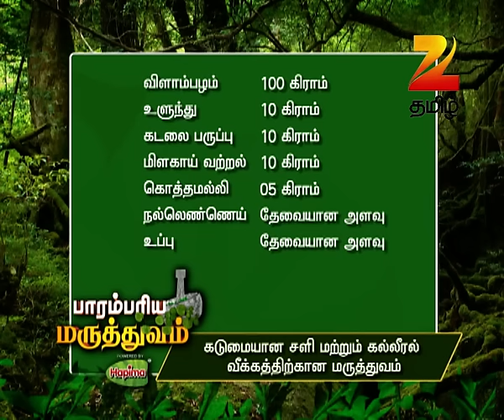Parambariya Maruthuvam - Ayurvedic Food Recipe - Epi 1172 - Zee Tamil TV Serial - Webisode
Now enjoy Live TV On the Go and catch Shows, Movies, Sports, News and more with BeesKaTV or download the dittoTV app now.

Parambariya Maruthuvam is about practically explaining and showing the remedies for diseases using natural products & items that are readily available at home. Dr.Murugan a renowned Siddha practitioner & Astrologer will discuss about the medicine which he is going to prepare that day. All natural products have natural healing value which will be explained in this segment. Each day the anchor takes a specific ailment/disease and prepares related medicine using the available resources at home. These medicines will not have any side effects as the ingredients are basically items that are naturally available. The astrologer predicts as to what kind of disease a particular person of sun sign will get. He will suggest the medicine, treatment & precautionary measures to be taken accordingly." tamil,zeetamil,tamiltvserial,tamiltvshows,tamillive,entertainment,tamilcomedy,tamillatest,zeetv,zee5,tamilfamous